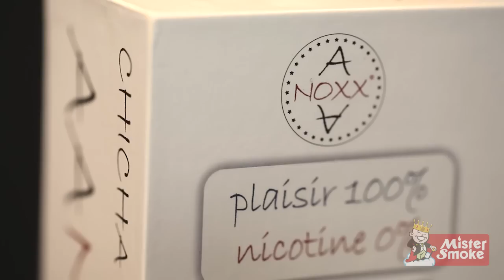Chicha électronique Aanoxx : Démonstration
Découvrez la chicha électronique portable Aanoxx : concurrent direct du modèle e-hose de Starbuzz,  ce produit à la qualité incomparable qui va vous faire oublier la chicha traditionnelle.

Pour le moment, ses cartouches sans nicotine sont disponibles en 5 parfums différents (fleur de Lotus, pommes du verger, bananes des Antilles, citrons de Provence et 5 menthes du monde). D'autres parfums arrivent!